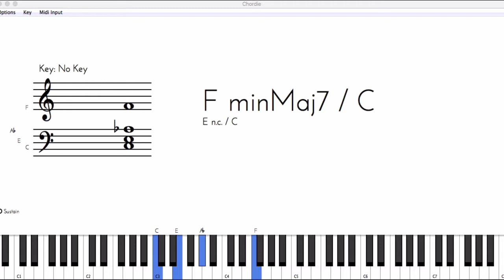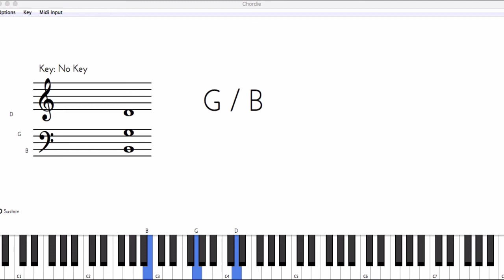Where does Eddie Brown get his chords? | Part of a playlist [#4 of 6 ] called, "Beast Chronicles"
0:00 Song
1:07 Chord breakdown
3:28 Practice suggestion

This is an older video showing a note for note transcription of  Eddie Brown on Organ just padding, sitting next to Kevin Powell before a Maurette Brown-Clarke recording in Norfolk, VA.  Link to original video can be found here:

The purpose of this video is to provide musicians and music instructors a method to analyze and study the advanced works of other musicians. The MIDI files allow you to learn the runs, chords, scales, licks, and literally every thing that you see in the video. I believe that the quickest and best way to grow as a musician is to study the works of others, practice them, and memorize them. The transcriptions provided via MIDI FILES for all of The transcriptions are usually 95% to 100% accurate and composed by Sean Wilson. In some cases, if there is a slight difference in the transcription it is because notes may have to be changed to fit the context of the chord or scale. I use my own ear to make the determination of the intended chord
Most of the midi files provided in the links are between $5-$10…

How I create my videos

Step 1: I choose videos based on request. Musicians generally requests files that they really want MIDI files for. I consider the amount of time a video will take. Generally a week, (I’m not doing YouTube full time, I’ve got kids and multiple jobs)

Step 2: I download the videos from youtube using keepvid.com or I just record the screen using a screen capture program.

Step 3: I drag the video into Logic Pro X ($199) 90% of all of my time is spent in Logic. I play measure by measure WITH the video while recording the notes into Logic. I spend a lot of time editing the timing for accuracy…

Step 4: I use chordie to play the notes and show the chords on the screen. Paid $30 for chordie. The developer is a musician himself and I was approved to be a sponsor of Chordie. The link to chordie is here:

Step 5: I use Screenflow ($99) to capture the notes on the screen

***As you can see based on the steps above a lot of work goes into making a High Quality Midi file.